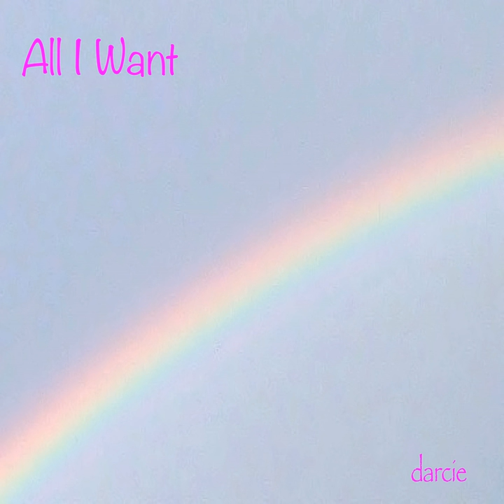While You May Be Found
While You May Be Found · Darcie